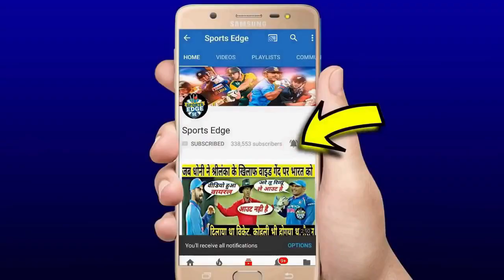देखिये,कैसे Rohit और Dhoni ने रोंगटे खड़े करने वाली बल्लेबाजी से कोहराम मचा भारत ने अफ्रीका को कुचला